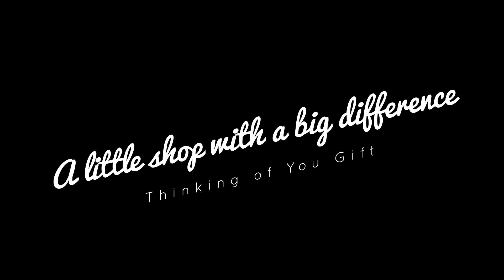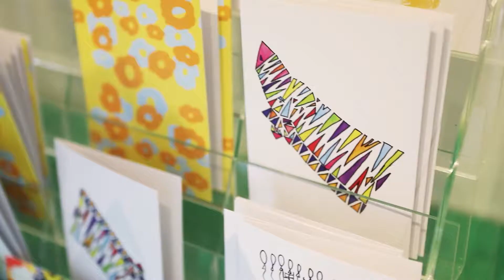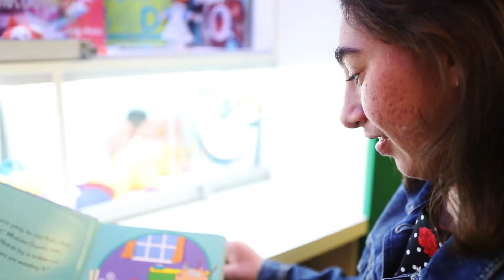Positive Action with Every Transaction: Thinking of You Gift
Thinking of You Gift began in 2015 and set out to be a shop with a difference from its first day of opening.

It has grown and changed to meet the needs of a young woman with an Intellectual difference. She is joint business owner and retail assistant alongside her mum, Donna.

The main point of difference is our service. We are demonstrating new ways of working for people with disabilities, growing and learning in a person driven job.

We provide slow shopping (it takes a little longer to do things) and a genuine personalised service catering for our customer.

We offer a selection of fair trade and handmade gifts for delivery to children in hospital.